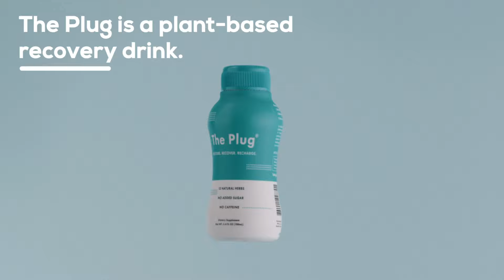The Plug Drink -